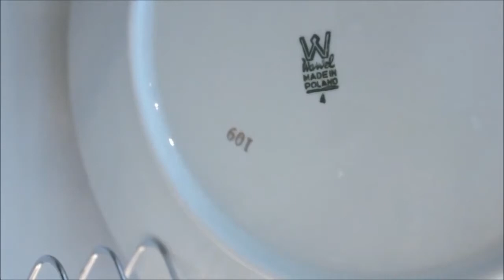A Tired Housewife - Anon. - Humorous poem